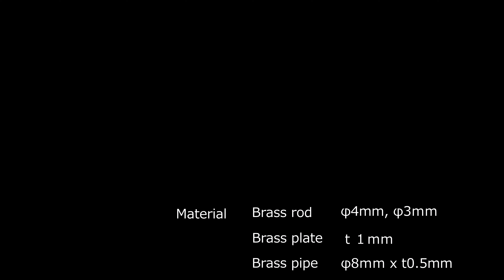【ドラクエDIY】真鍮でスライムハンガーを作る｜Make slime hanger out of brass.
買った方が安いのは秘密です。